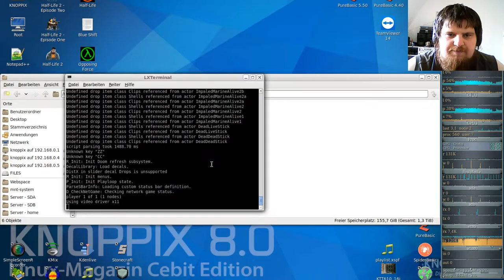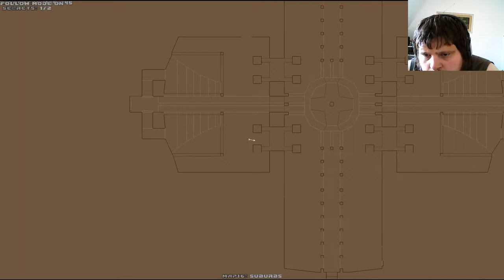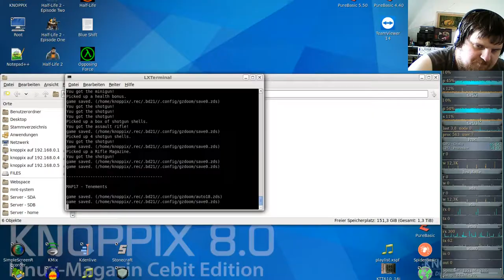Brutal DooM ETERNAL (gzdoom) #16 - Suburbs